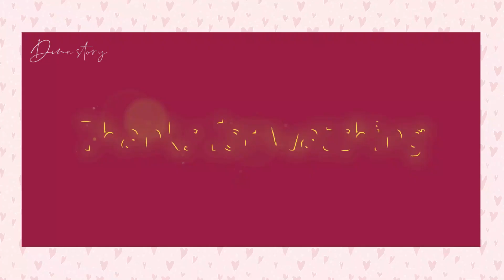How to make onion pakoda | Crispy Onion Pakoda/ Teatime Snacks | kanda bhaji | Dine Story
onion pakoda is a delicious and very popular snack that goes well with evening tea/coffee..We will take you through how to make this at home.

Follow us from other social media and get our update.
) to join our facebook group to share your recipes and cooking